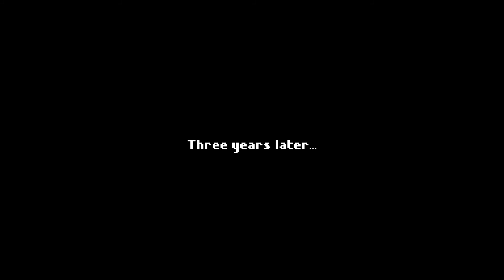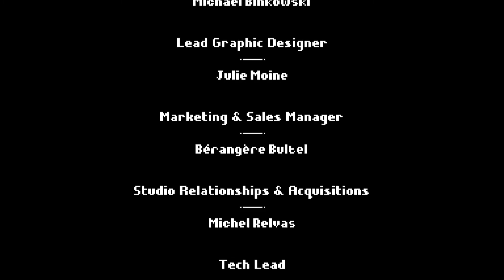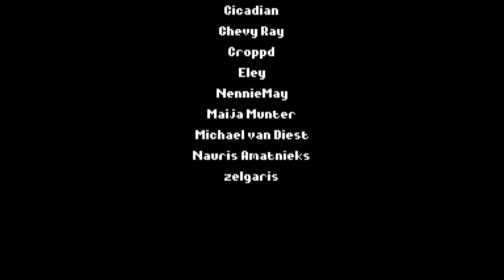Let's Play Arietta of Spirits (Blind) Part 5 FINALE - Silver Mines, All Spirit Cubs & Midri's Items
Arietta of Spirits is a charming adventure game with emotion-filled narrative, no-filler gameplay, and fast paced combat.

The game tells the story of Arietta and her family, visiting their Grandmother's cabin for the first time after her passing away a year prior.
However, the family trip takes an unexpected turn when Arietta meets a mysterious new friend and gains the ability to see strange spirits that inhabit the island.

Explore a mysterious island with lush forests, murky caverns and dark secrets
Beautiful retro-styled pixel graphics and inspiring original soundtrack
Meet fascinating characters and discover the deep lore
Fight a wide range of enemies in reaction based combat
Easy to approach game mechanics, suitable for everyone